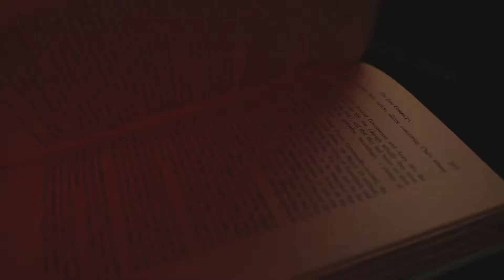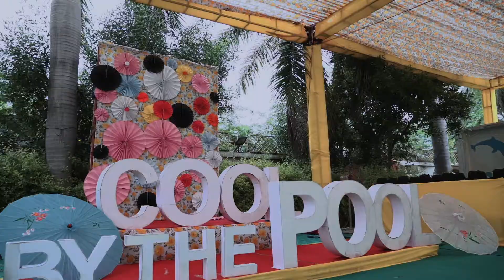Best wedding video Reshumar ! same day edit !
Kumar & Reshma